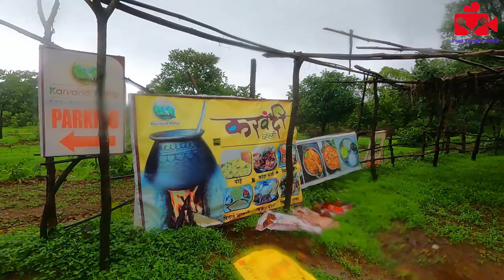Maharashtrian Delights: Exploring the Authentic Flavors of Maharashtra | tamhini Ghat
Embark on a tantalizing culinary journey as we dive into the world of authentic Maharashtrian food. In this delectable video, join us as we uncover the rich and diverse flavors that define Maharashtrian cuisine. From the aromatic spices of Misal Pav to the lip-smacking tanginess of Kolhapuri Chicken, experience the true essence of Maharashtra's culinary heritage. Discover traditional recipes passed down through generations, explore local ingredients, and witness the artistry of cooking techniques that bring these dishes to life. Immerse yourself in the cultural tapestry of Maharashtra through its vibrant and flavorful cuisine.

While our visit to Tamhini Ghat, we had lunch at a restaurant named
Karvandi Valley Agri eco tourism
Adarwadi, tal Mulshi, paud-tamhini Road,
Mangaon, Maharashtra 412108

Situated on the crest of the Western Ghat mountain ranges, Tamhini Ghat is noted for its surroundings comprising scenic waterfalls, lakes and dense woods.

The Tamhini road ghat cuts the Sahyadri range to join Mulshi to Tamhini and makes the route in Konkan from Pune. This ghat stretches almost 15 km. The road is now very good and newly laid. The entire stretch becomes a popular destination during the monsoons. During the rainy season, the place transforms into a green bed with many waterfalls and streams. There are state buses which ply through the ghat connecting Pune city with places on the Goa highway (NH17).

Tamhini Ghat can be accessed from Mumbai via the Mumbai-Goa Highway by reaching Kolad and after crossing the bridge over Kundalika River, take the left turn that leads to Pune via the Mulshi Dam backwaters. Tamhini Ghat is the stretch between Kolad and these backwaters. It contains different kinds of green velvety carpets, gushing streams, dark grey clouds stooping low, and the occasional waterfalls. These impromptu waterfalls attract tourists from far and wide.

From the Tamhini Ghat, the road that leads to the Mulshi Dam backwaters which goes to the waterfall at Palse. This particular waterfall is nowadays getting crowded. Further ahead is Kolad which is now becoming immensely popular for river rafting that you can do on the river Kundalika.

Channel name is Grambandhu KP

Gears Used:
Canon DSLR:
Mini Selfie stick Tripod:
Bike mobile holder:
Main Tripod
Boya Mic
GoPro Hero 9 Black
Action camera accessories

tamhini ghat
pune food
tamhini ghat waterfall
tamhini ghat pune
pune monsoon
food pune
food travel with kp
kolad river rafting
pune to tamhini ghat
karvandi
kokan monsoon
konkan tourism
kundalika valley
maharashtrian food
mulshi dam
mulshi waterfall
mumbai goa highway
pune ghat
pune monsoon places
pune places to visit
pune street food
pune travel
tamhini ghat in winter
tamhini ghat stay
tamhini ghat today
tamhini ghat vlog
thali in pune